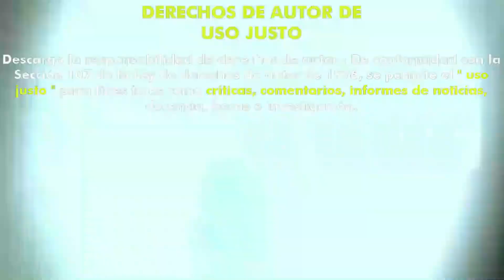El Menú (2022) (Trailer HD) - Mark Mylod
Título original:    The Menu

Año:    2022

Dirección:    Mark Mylod

Guion:    Seth Reiss, Will Tracy

Fotografía:    Peter Deming

Reparto:    Anya Taylor-Joy, Nicholas Hoult, Ralph Fiennes, Hong Chau, John Leguizamo, Janet McTeer, Judith Light, Christina Brucato, Aimee Carrero, Paul Adelstein, Arturo Castro, Reed Birney, Rob Yang, Rachel Trautmann, Peter Grosz, Mel Fair, Adam Aalderks, Rebecca Koon, Mark St. Cyr, Jon Paul Allyn, Brandon Herron, Elbert Kim

Compañías:    Alienworx Productions, Hyperobject Industries. Distribuidora: Searchlight Pictures

Género:    Comedia, Terror, Thriller

Sinopsis:    Una joven pareja viaja a uno de los destinos más exclusivos del mundo para cenar en un restaurante que ofrece una experiencia culinaria única. Sin embargo, el chef (Fiennes) ha preparado un ingrediente secreto que tendrá un resultado sorprendente en los dos enamorados.